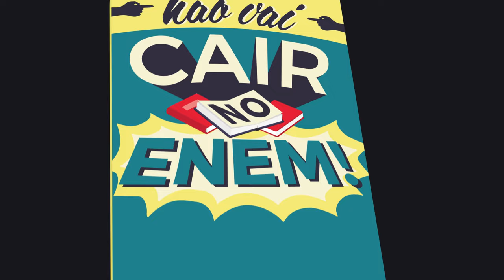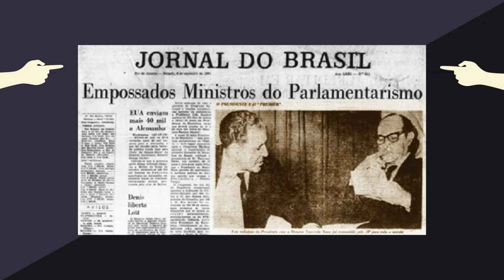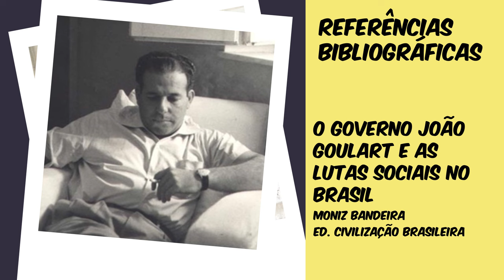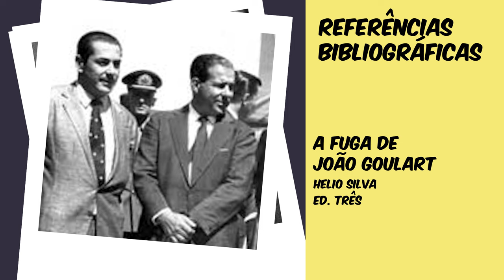JOÃO GOULART - EDUARDO BUENO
Primeiro, quase presidente; depois, vice-presidente. Aí, presidente pela metade, por causa do parlamentarismo. Então, presidente acossado pela direita, daí presidente derrubado pelos militares e por fim, presidente exilado. E então, ele morre no fim. Acompanhe no canal Buenas ideias a tortuosa trajetória de João Goulart, o Jango, de vereador a presidente. E não é preciso cair no Enem para saber que é claro que foi golpe...

Deixe sua sugestão de tema no grupo Buenas Ideias

Bibliografia:
O governo João Goulart e as lutas sociais no Brasil -  Miniz Bandeira
Jango: A vida e a morte no exílio – Juremir Machado da Silva
A Fuga de João Goulart – Helio Silva
João Goulart: entre a memória e a história – vários autores.

Roteiro: Eduardo Bueno
Produção: Letícia Pacheco
Som: Juny Santana
Edição: Lais Dantas e Nathália Silva
Pesquisa iconográfica e Direção de Conteúdo: Eduardo Bueno
Direção de Cena: Juny Santana e Paulo Pessanha